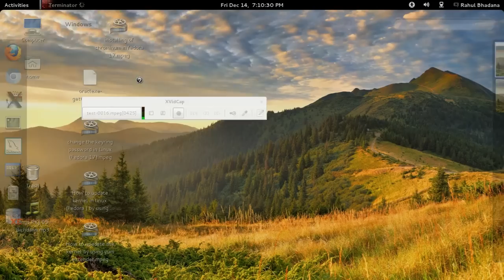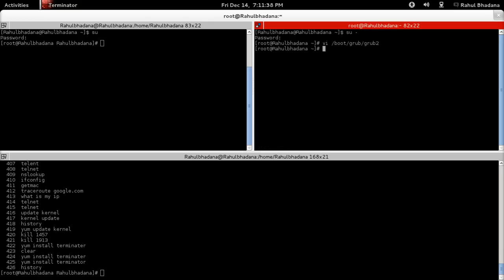The Best Terminal Emulator for Linux (Terminator )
The Best Terminal Emulator for Linux